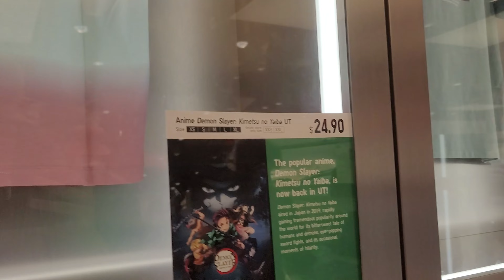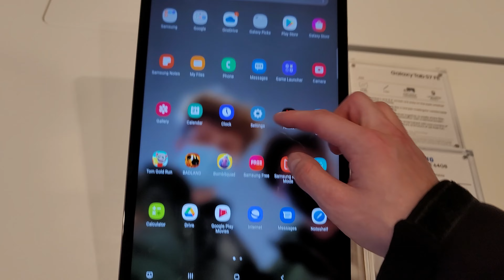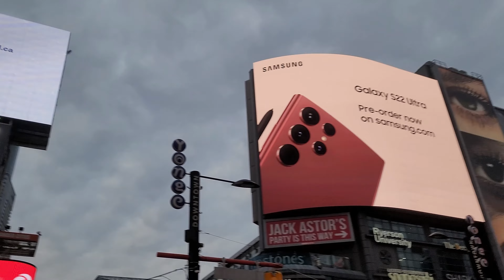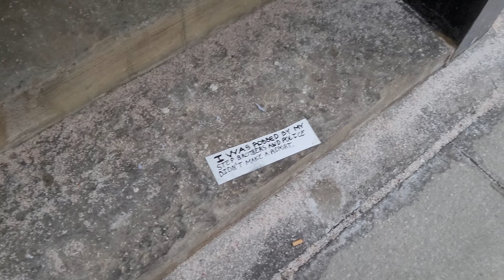A Wholesome Trip to Toronto: Eaton Mall (day 2, part 1)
Feb 21st:
checking out the view: 0:00
sleepy mckee: 1:45
megan thee stallion hottie sauce: 2:22
leaving apartment: 3:21
Fountain at Nathan Phillips Square: 5:36
Eaton Mall: 5:57
foodcourt 6:31
uniqlo: 7:40
samsung store: 8:31
leaving mall: 9:22